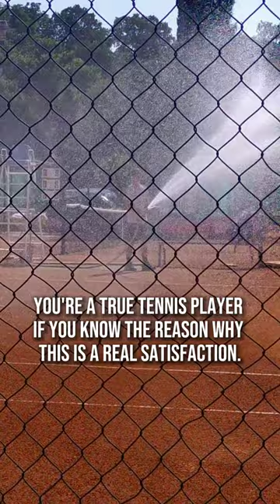If you have never played on a clay tennis court, can you guess the answer? 🤔❓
☀️🥵High temperatures and dry conditions can lead to the drying out and cracking of the tennis court surface, which can reduce the quality of play. That's why watering is crucial for maintaining an optimal playing surface. 💦🎾

Watering clay tennis courts has several advantages. Firstly, water helps maintain soil moisture, reducing the risk of cracking. Additionally, a moist surface provides better ball control and less slippage, which is important for player safety. Watering also prevents dust and the rise of dust particles upon impact, improving visibility and game comfort. 🌱✨

🤔❓Why do you think watering tennis courts in summer is a special pleasure? 😉🌞

✅Follow: tennis_matija_11 ( IG/TT/YT)